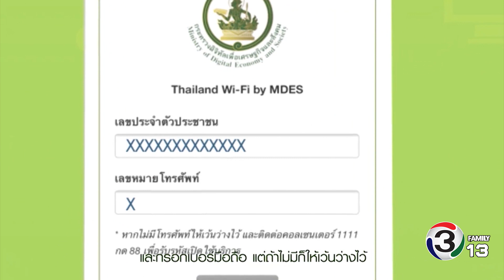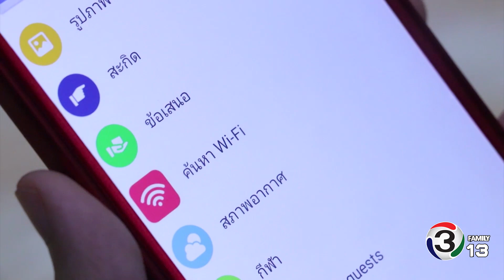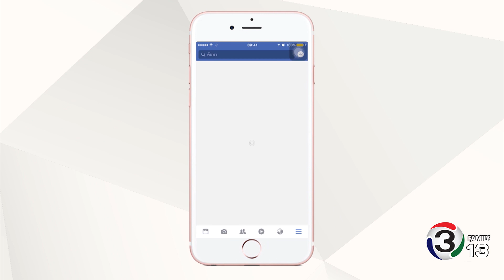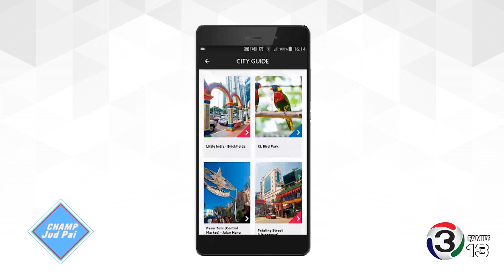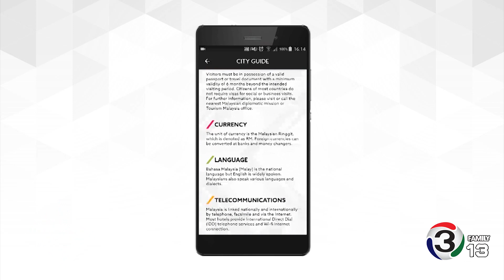แชมป์ จัดไป : อยู่ ที่ ไหน ก็หา Wi-Fi ได้ (27 ส.ค. 60) [Ep. 155 / 3]